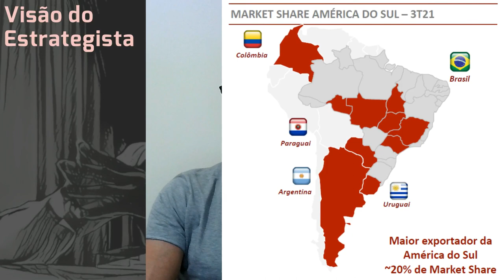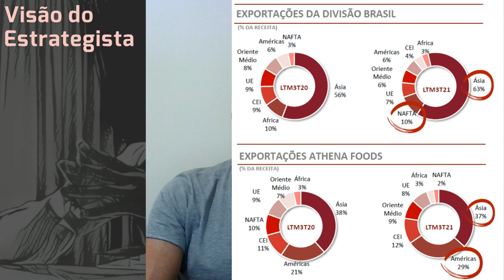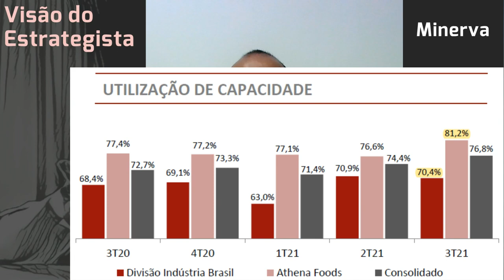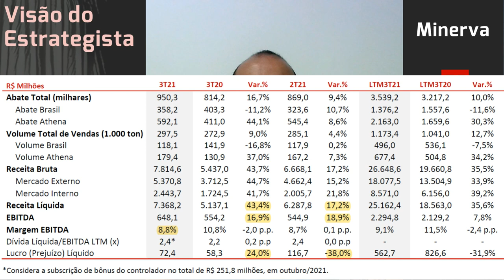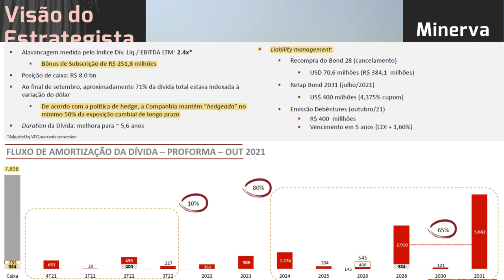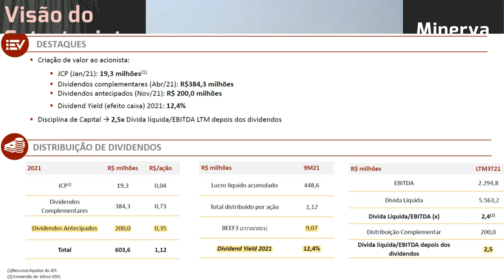05.11.2021 - Visão do Estrategista - Resultados Minerva 3T21 - BEEF3